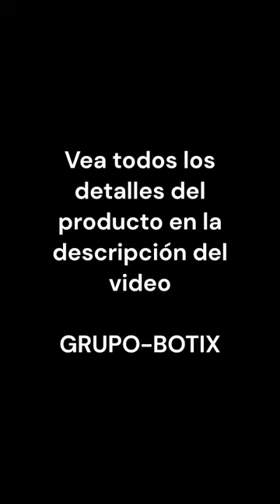Puerta Seguridad Metalica Escalera Bebe Niño Chico Con Traba - Ancho Regulable De 70 A 90 Cm - Stock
GRUPO-BOTIX

Somos fabricantes.
Siempre tenemos producto para entregar.

LA MEJOR PUERTITA DE SEGURIDAD EXTRA RESISTENTE QUE SE ADAPTA A TODAS LAS SITUACIONES

- Diseñada para bebés, niños y perros.
- Barrales de acero macizo.
- Fácil instalación.
- Cierre de triple seguridad.
- Altura de 70 cm (instalada a 10 cm del piso).
- Barras cada 10 cm.
- Colores a elección: Negro, Blanco o Gris.

CARACTERÍSTICAS

- Ideal para bebés de hasta 3 años.
- Cierre de triple seguridad impide que un bebé la abra.
- La altura de 70 centímetros evita que un bebé pase.
- Sus barrales verticales impiden que un bebé pase a través, la escale o se trepe.
- Su perfil de 8 mm de espesor permite dejarla pegada a una pared, cuando está abierta, sin que obstruya el paso.
- El mecanismo de apertura dura más de 10 años de uso continuo porque está construido con acero.
- Si se muda la adaptamos al nuevo espacio.
- Existencia permanente de productos y repuestos.

Con cierre de triple seguridad y doble acción para que los bebés no puedan abrirlas.

1 - Un bebé no tiene suficiente fuerza para desplazar el perno.
2 - Aún si pudiera desplazarlo la puerta no se abre.
3 - Con el perno desplazado hay que desenganchar la traba para poder abrir.

LA PUERTA CONSTA DE:

- 2 estructuras de varilla de acero macizo pintado (color negro, gris o blanco, a elección) con pintura de poliéster horneado de alta resistencia.
- 2 bases de bisagra de gran versatilidad para atornillar o fijar a una pared, baranda o cualquier estructura fija existente.
- 1 base de sujeción de traba para fijar del otro lado, enfrente de las bisagras.
- 2 bulones con tuerca y 4 discos de acero para unir las estructuras y dejar fijo el ancho de la puertita.
- 1 cierre de triple seguridad de metal niquelado.
- Instrucciones de instalación en video disponible en Internet.
- 1 año de garantía.
*No se incluyen fijaciones porque dependen de las características del soporte (pared de diferentes ladrillos, hormigón o placa de yeso, metales huecos o sólidos, madera, etc.). Cada material requerirá su fijación (tornillos, tarugos, anclajes, remaches, abrazaderas, etc.).